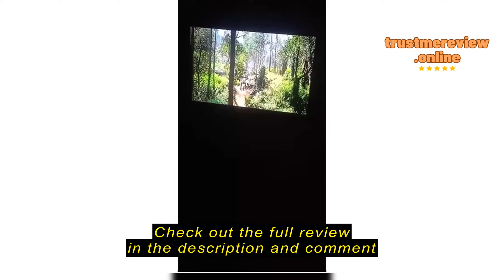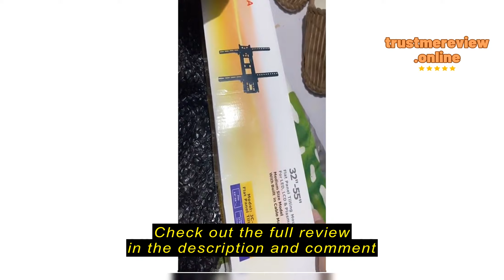Review SHANGYONG Ph Universal Adjustable Tv LCD LED Wall Mount Bracket Tilt 32-55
SHANGYONG Ph

SHANGYONG Ph Universal Adjustable Tv LCD LED Wall Mount Bracket Tilt 32-55